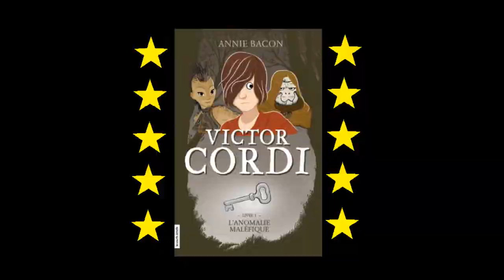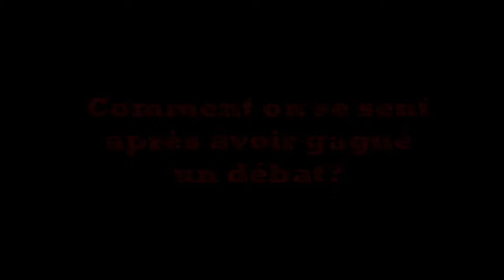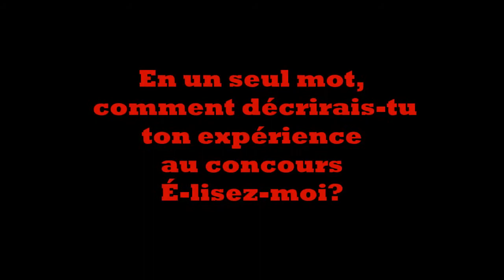É-lisez-moi: débat à la bibliothèque de Parc-Extension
Dans l'arrondissement Villeray—Saint-Michel—Parc-Extension Mercier—Hochelaga-Maisonneuve, le débat du concours É-lisez-moi s'est déroulé le samedi 22 mars. Les jeunes ont présenté leurs titres favoris parmi la sélection du concours... mais il ne pouvait y avoir qu'un seul gagnant!